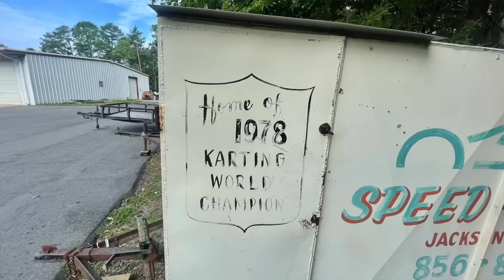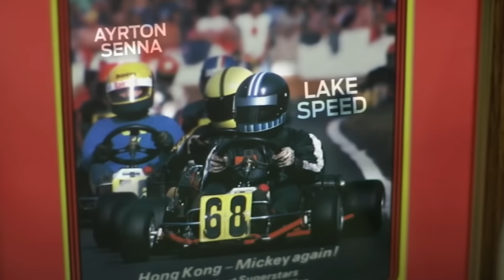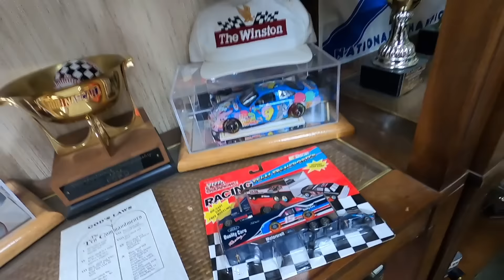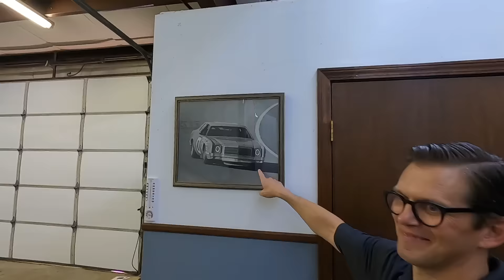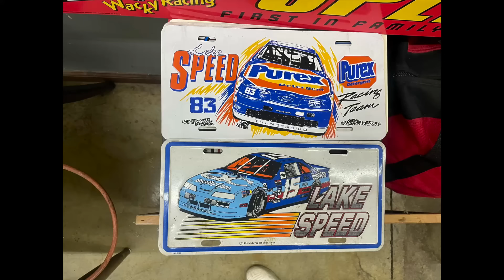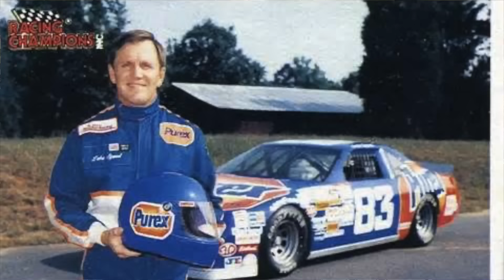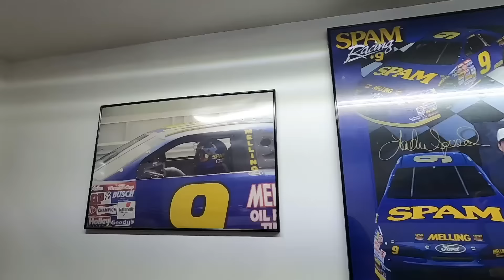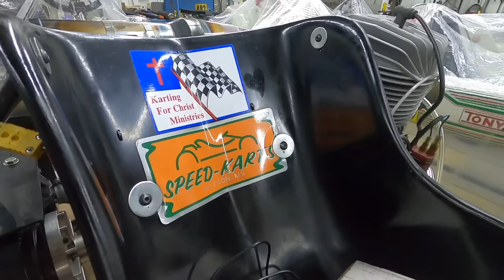Lake Speed Shows Us His Backyard 1980s NASCAR Race Shop! (AND The Go Kart That Beat Ayrton Senna)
Lake Speed may ring a bell to some of you as the guy who drove the Spam car or the Cartoon Network car in the late 1990s. Prior to that he ran his own NASCAR race team out of his backyard in a building he built in 1986. He still lives there and still uses the former race shop for his current vintage Karting endeavors. Today we get to find out how the independent owner-driver ran his race team in the late 1980s! Lake also won the World Karting Championship in 1978 before ever coming to NASCAR. The guy who finished 2nd place in that race was none other than Formula One legend Ayrton Senna. Lake has that go kart here in the exact condition it came off the track in 1978!

Mitchell: @stapleton42_
Logan: @Logann42_

208 Overhill Dr
Mooresville NC
28117